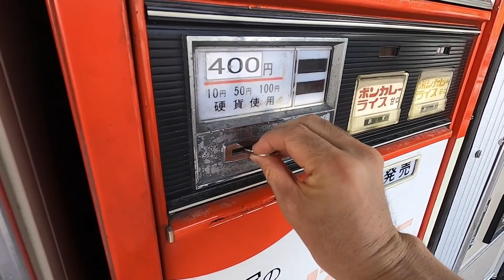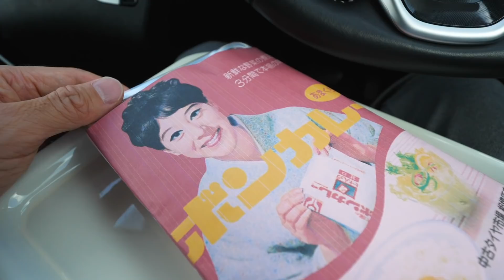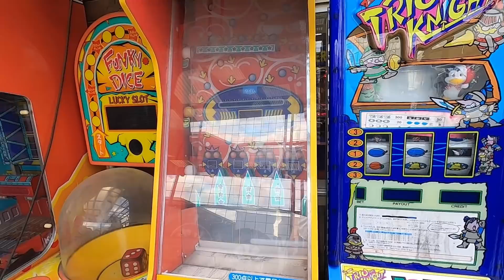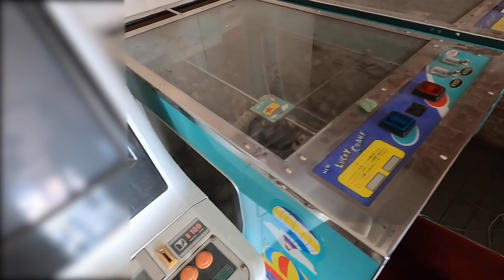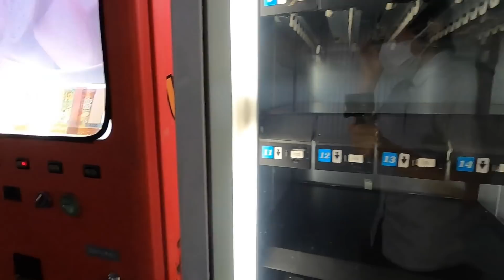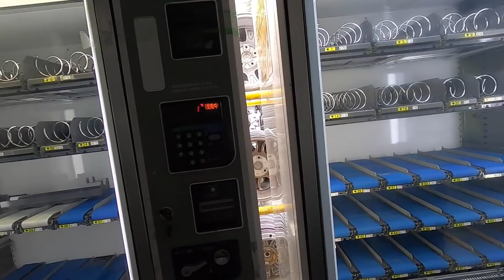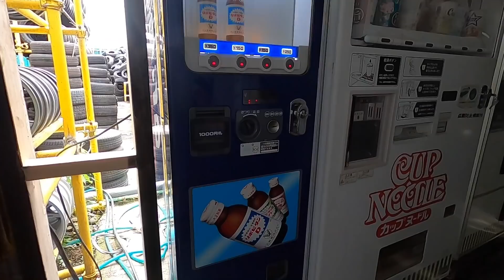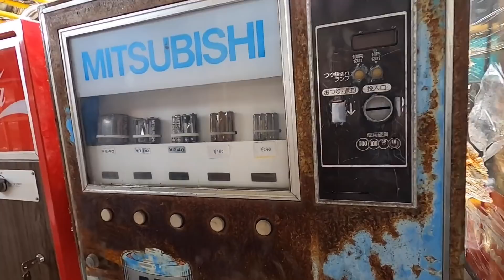【究極神回】いつも売り切れのカレーライスの自販機＆レトロ 自販機の裏ステージ【鉄剣タローのその後】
相模原の中古タイヤ市場さんに裏ステージが登場しました！
ドラクエウォーク の サントリーの自販機や、
あつ 森 の自販機もいいけど！レトロ自販機が大好きだ！！
山形の マスク自販機 も素晴らしいけど、ここにも感染対策グッズの自販機があるんだ！
場所：神奈川県相模原市南区下溝2661-1

☆楽曲提供
【Asylum audio】様

【OtoLogic】様